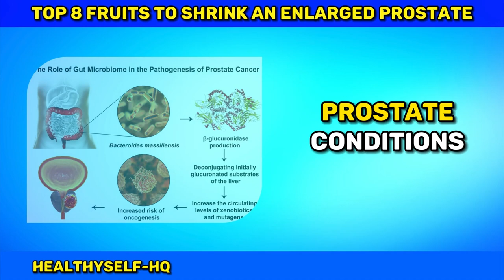Top 8 Fruits to Shrink an Enlarged Prostate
In this video, discover the top fruits renowned for their natural properties that may aid in shrinking an enlarged prostate. Delve into the world of health and nutrition as we explore the potential benefits of these fruits in promoting prostate well-being. From antioxidants to anti-inflammatory compounds, learn how incorporating these fruits into your diet may improve prostate health. Stay informed and take proactive steps towards a healthier lifestyle with our comprehensive guide on the top fruits for addressing an enlarged prostate.

Welcome to the ultimate guide for prostate health! 🌟 In this video, we reveal the transformative power of the Top 8 Fruits that can shrink an enlarged prostate. 🍇🍉🍓 Dive into a journey of wellness as we unravel the secrets behind each fruit's potency. Whether you're seeking preventative measures or looking to enhance your prostate health, this video is your go-to resource. Join us on this adventure towards a healthier, happier prostate!

Prostate Health
Top 8 Fruits
Enlarged Prostate
Wellness Tips
Superfood Secrets
Men's Health Guide
Natural Remedies
Prostate Care
Fruit Nutrition
Holistic Health
Healthy Living
Wellness Journey
Prostate Transformation
Superfood Magic
Health Revolution
Preventive Health
Prostate Wellness Tips
Holistic Wellness
Men's Wellness
Fruits for Prostate
Enlarged Prostate Solutions
Prostate Power
Natural Prostate Care
Wellness Revelation
Superfood Revelation
Prostate Fix
Fruits for Men's Health
Prostate Support
Healthy Prostate Lifestyle
Ultimate Prostate Guide
Prostate Superfoods
Fruits for Prostate Health
Prostate Health Tips
Superfood Benefits
Fruit Wellness